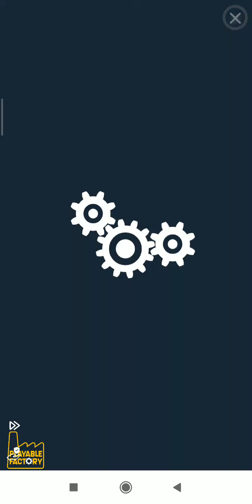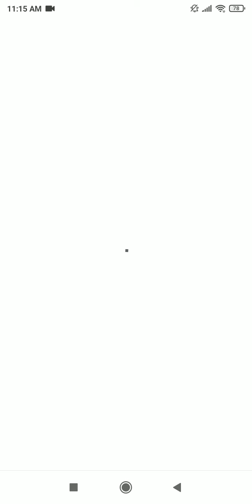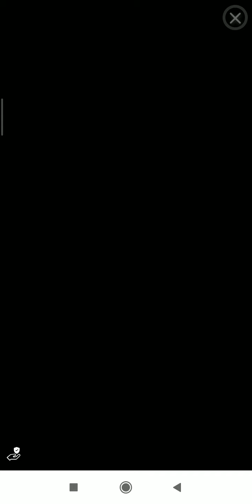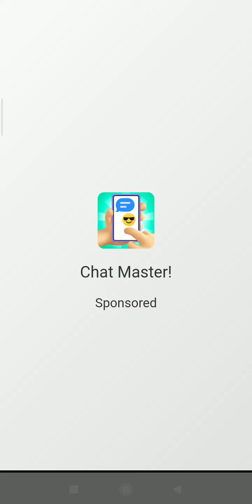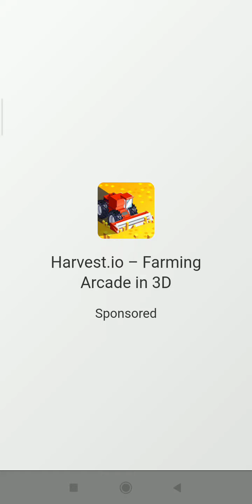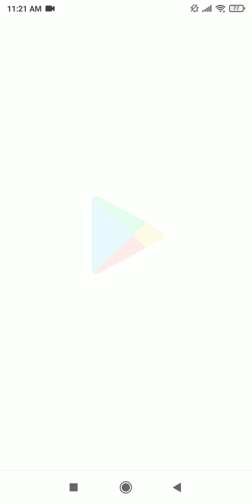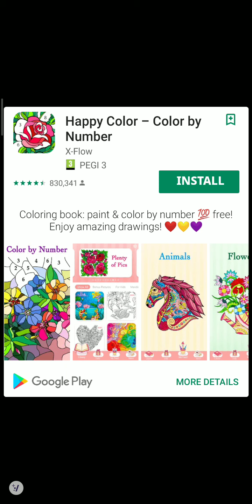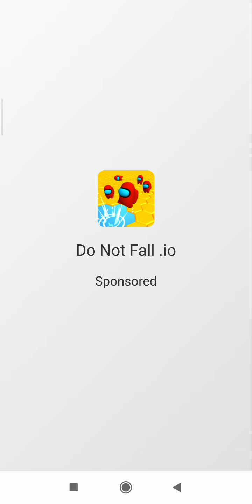Hide 'N Seek! Level 1 2 3 4 5 6 7 8 9 10 Android IOS Gameplay Walkthrough By Supersonic Studios LTD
Find or be found. Up to you.

The good old classic hide & seek. Play either as a seeker or as a hider and build your shelters from cars or office desks, hide in the water, in the hay pile, in the cornfield, in the boss' office and most importantly, push others in the seeker's vision field. Try to be kind though.

Features:
∙ Beautiful and unique 3D visuals
∙ Play either as seeker or hider
∙ Complete freedom to play however you like
∙ High performance
∙ Fun, relaxing and addictive